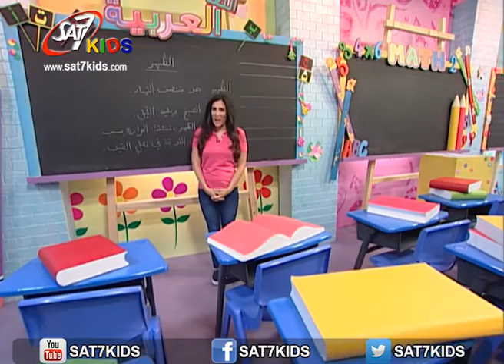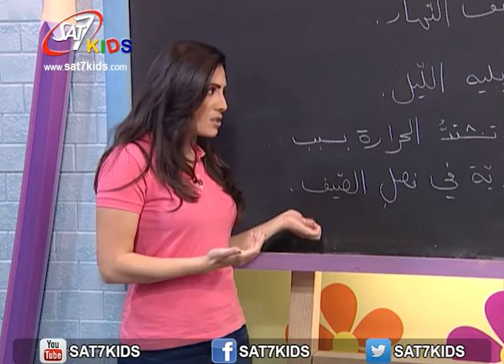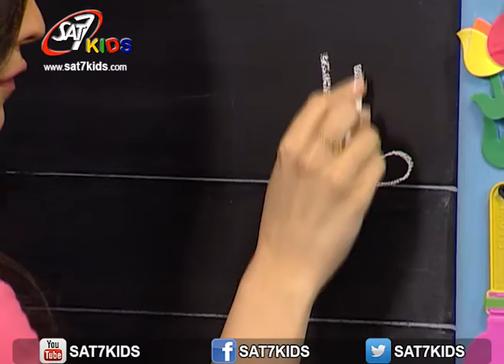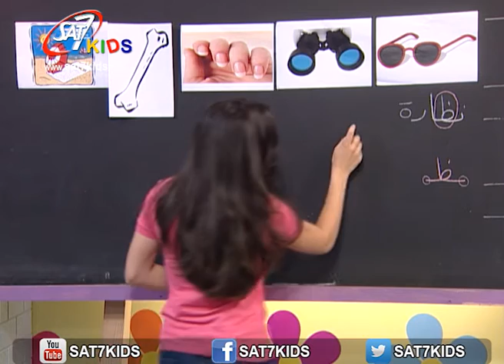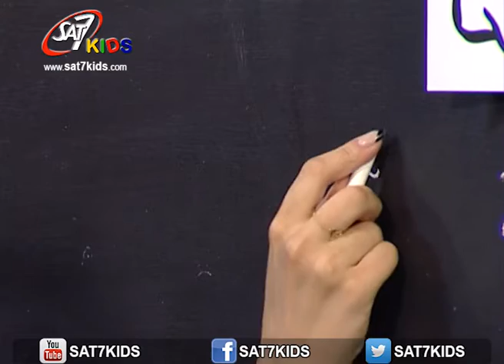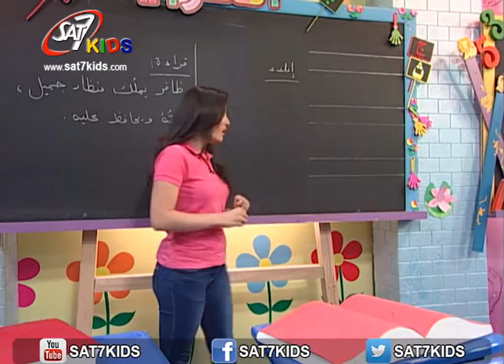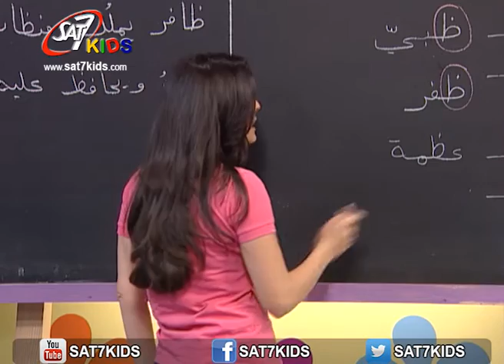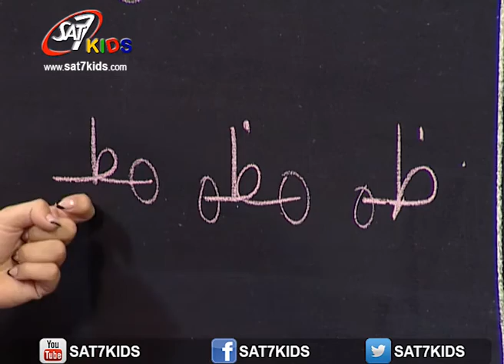SAT-7 KIDS - My School مدرستي S2/E78 - Arabic Segment - فقرة العربي